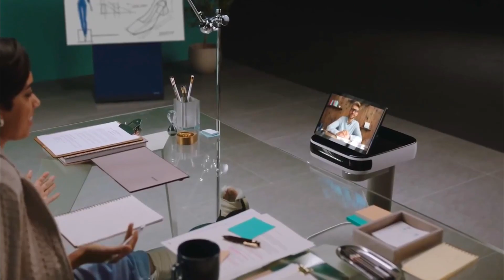New Amazing Robots and Technologies That Will Revolutionize The World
Innovative robots and technologies are emerging with the potential to revolutionize the world. These advancements will significantly enhance efficiency and transform daily tasks. Their impact promises to bring about profound changes across various industries and aspects of life.

© Copyrights:
If you have any concerns regarding the use of screenshots or songs in my videos, please refrain from issuing a strike against this channel.